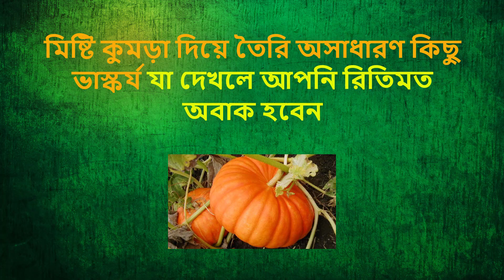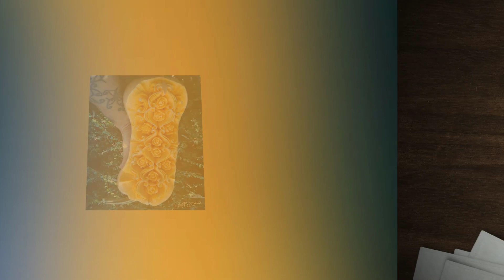মিষ্টিকুমড়া দিয়ে তৈরি ভিন্নধর্মী ও অসাধারণ কিছু ভাস্কর্য!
যুগে যুগে ভাস্কররা তাদের শিল্পী প্রতিভা প্রমাণের জন্য কত কিছু দিয়ে যে ভাস্কর্য নির্মাণ করেছেন তার ইয়ত্তা নেই! বালি, কাদামাটি, কাঠ, পাথর আরও কত কি এমন কি বরফ দিয়েও অসাধারণ সব ভাস্কর্য নির্মাণ করা হয়েছে। এছাড়াও বর্তমান সময়ের ভাস্কররা প্রতিনিয়তই সবাইকে চমকে দেওয়ার জন্য নতুন নতুন ও অদ্ভুত সব উপকরণ ব্যবহার করছেন অথবা পরীক্ষা চালাচ্ছেন ভাস্কর্য নির্মাণের জন্য!

তবে কখনো কি শুনেছেন মিষ্টিকুমড়া দিয়ে ভাস্কর্য নির্মাণের কথা? শুনতে অবাক লাগলেও এমনটিই করেছেন একজন শিল্পী। ফেসবুকে Atelier A.B.Carving নামে এই শিল্পী তার অসাধারণ শিল্পকর্মগুলো প্রকাশ করেন।

আজকে আমরা ফাঁপরবাজে মিষ্টিকুমড়া দিয়ে তৈরি অসাধারণ কিছু ভাস্কর্যের ছবি প্রকাশ করছি। ভাস্কর্যগুলো দেখতে সত্যিই অসাধারণ ও অবাক করার মতো।